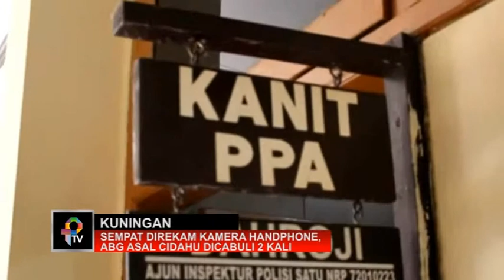Sempat Direkam Kamera Handphone, Abg Asal Cidahu Disetubuhi